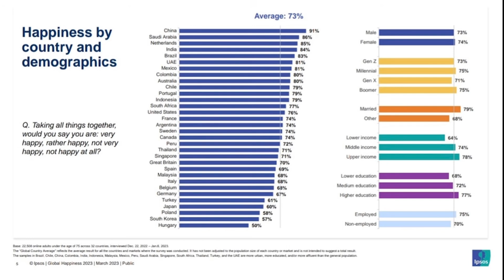Chinese Culture: The values that set them apart.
Hi guys, welcome. As a non-Chinese person, I have been fortunate enough to immerse myself in the rich culture of China and learn from its ancient wisdom. In this video, through personal stories and insights, I explain a few Chinese values that I love. I hope to plant seeds of positive thoughts about China.